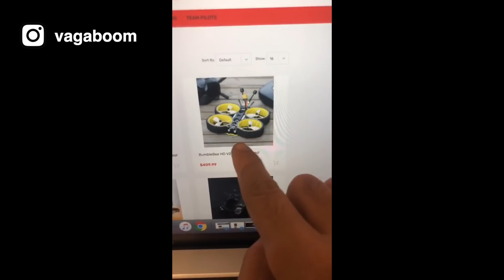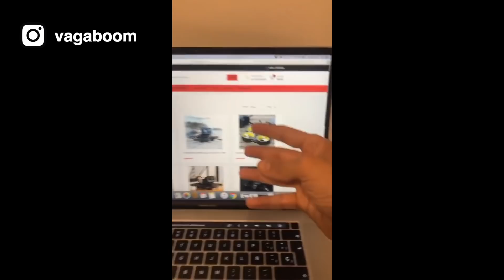Sorprendí mi ESPOSA con esta NUEVA CAMIONETA